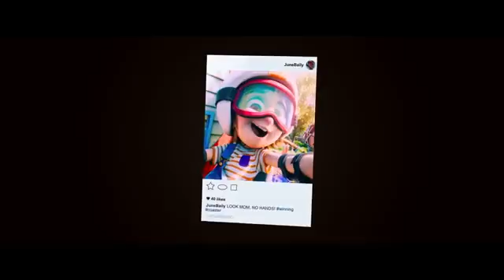Wonder Park 2019 | Latest Movie Trailer